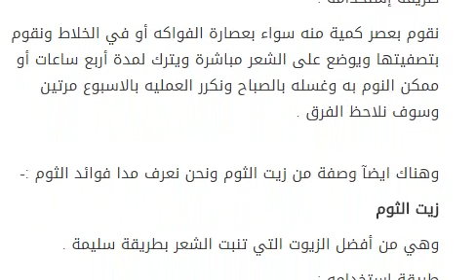تقوية بصيلات الشعر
. تقوية بصيلات الشعر ان من افضل الطرق لتقوية بصيلات الشعر هو الجرجير لانه معرف كيماويآ بإحتوائه على كميات كبيرة من الكبريت . و لو تلاحظ ان معظم تونيكات tonics العلاجيه التي تباع بالصيدليات تحتوي بالضروره على الكبريت, و بامكانكن قراءه المحتويات ingredients لنجد الكبريت هو العامل الفعال و المشترك بين كل هذه العلاجات, و التي تستخدمها الصالونات و المصحات العلاجيه مع فارق السعر طبعا! و هذه المنتجات العلاجيه لا تختلف عن عصير الجرجير الطازج سوى انها عمليه اكثر,و لا تحتاجين الى شطفها و غير ملونه. و الان الى الوصفه السحريه وهي وصفة الجرجير :- الجرجير وهي من أقوى النباتات التي تقوي الشعر وتنبته طريقة إستخدامه :- نقوم بعصر كمية منه سواء بعصارة الفواكه أو في الخلاط ونقوم بتصفيتها ويوضع على الشعر مباشرة ويترك لمدة أربع ساعات أو ممكن النوم به وغسله بالصباح ونكرر العمليه بالاسبوع مرتين وسوف نلاحظ الفرق . وهناك ايضآ وصفة من زيت الثوم ونحن نعرف مدا فوائد الثوم :- زيت الثوم وهي من أفضل الزيوت التي تنبت الشعر بطريقة سليمة . طريقة إستخدامه :- ويستخدم كحمام زيت على منابت الشعر اي ليست على اخر الشعر ويترك نصف ساعة ومن ثم نقوم بغسله ويجب تكرار العمليه بالاسبوع مره واحده فقط .